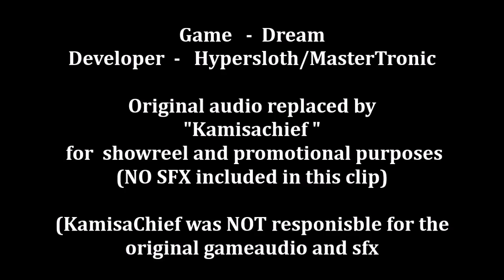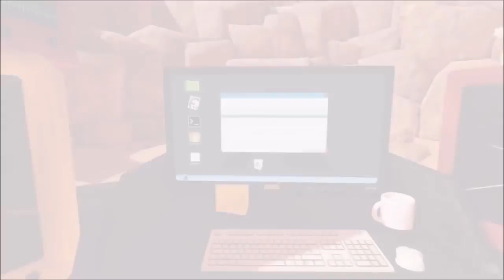Demo Kamisachief Audio (Game: Dream by Hypersloth/Mastertronic)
Name of this awesome indiegame is Dream by Hypersloth/Mastertronic.